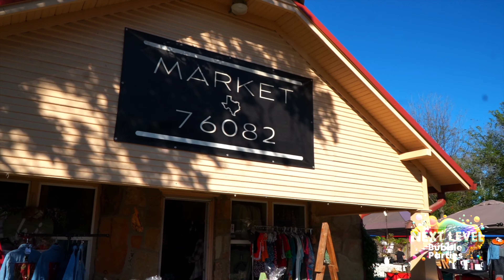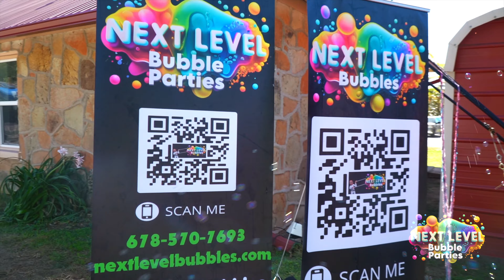MARKET 76082 HALLOWEEN EVENT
Next Level Bubbles
DFW Bubble Parties
Bubble Parties Texas
Texas Bubble Parties
Leonardo Bubbler
The Bubble Man